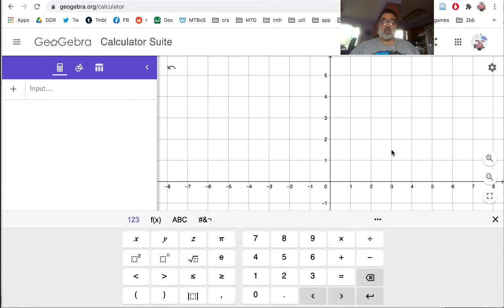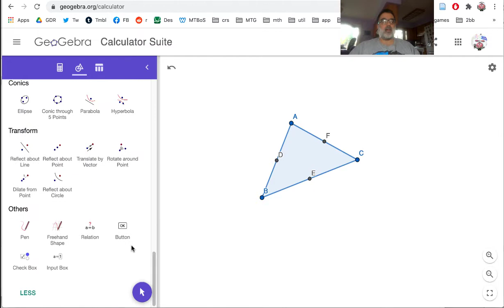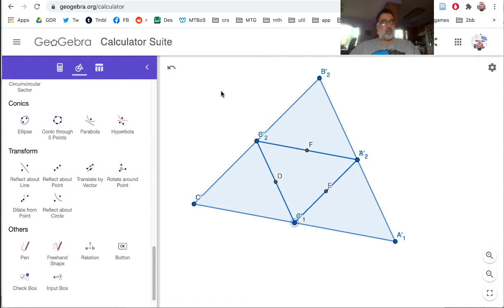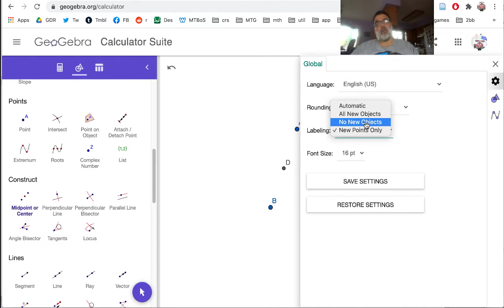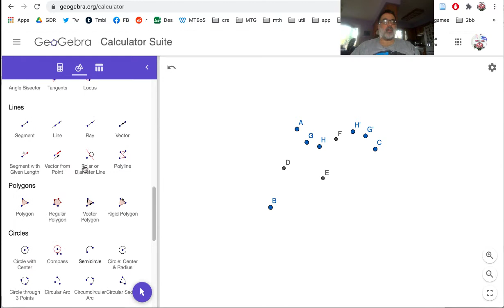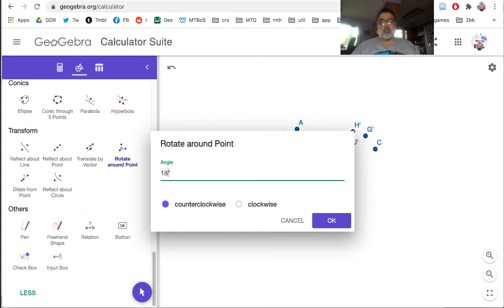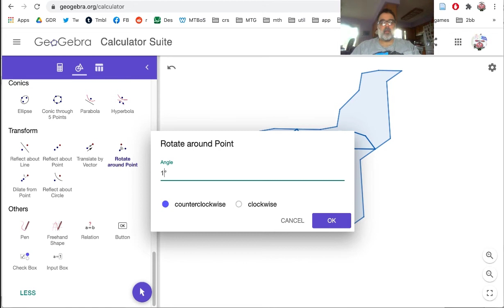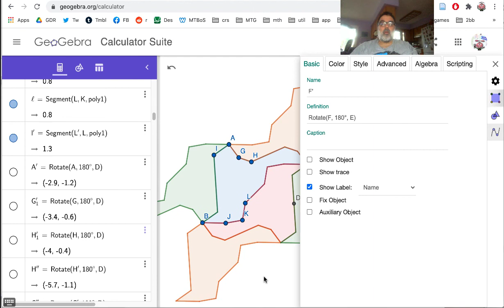Making A Tessellation in GeoGebra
Using the GeoGebra web calculator, I show you how to make a dynamic MC Escher style tiling, based on a triangle and midpoint rotations.